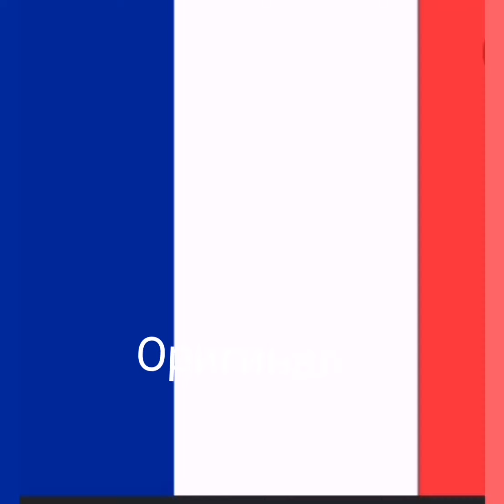Оригинал vs первая попытка